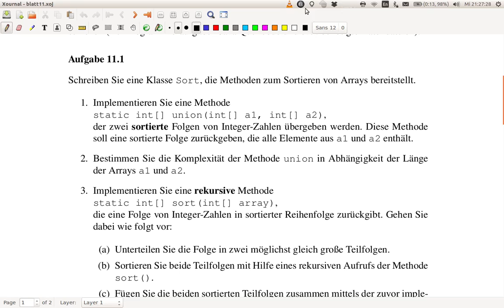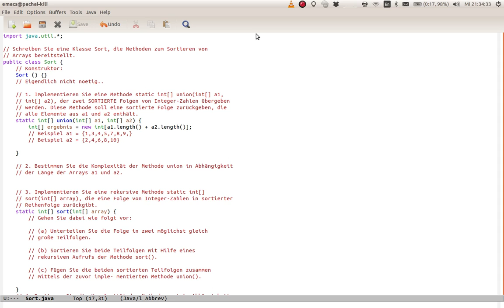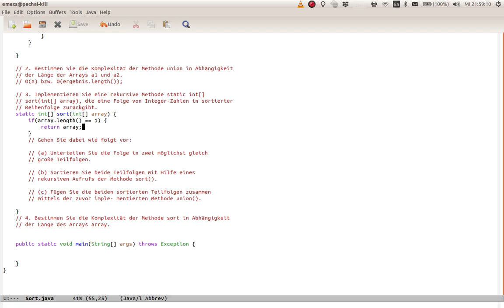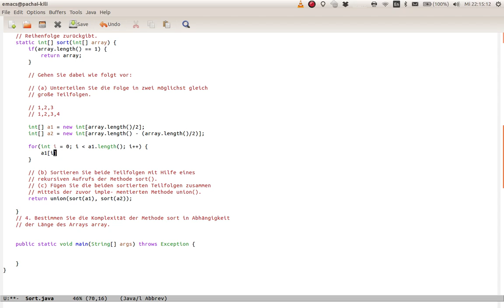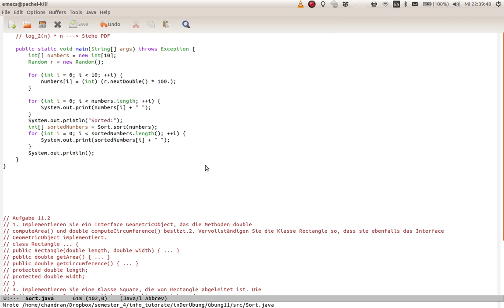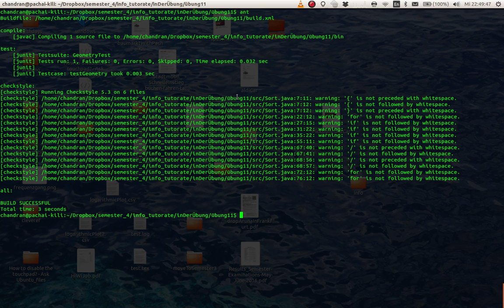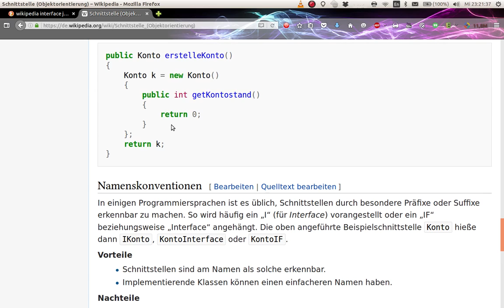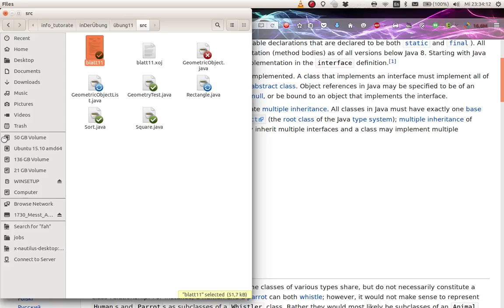Vorbereitung zu Übung 11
Please forgive the quality of my videos, I plan to present the same content in concise 10 minute videos (one per topic).